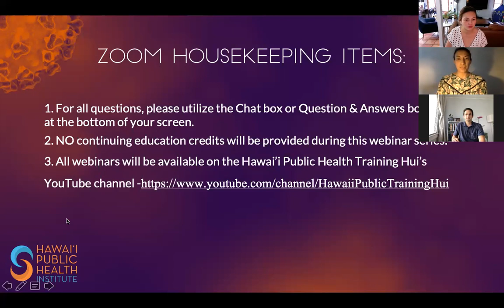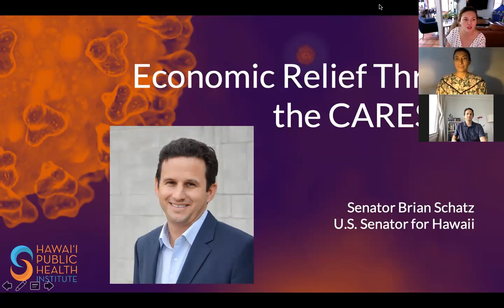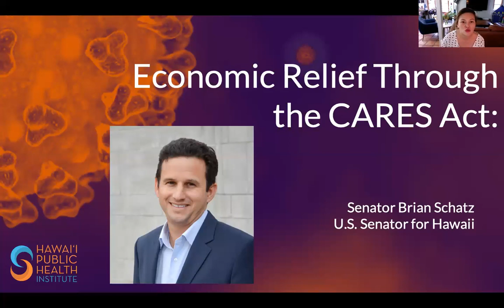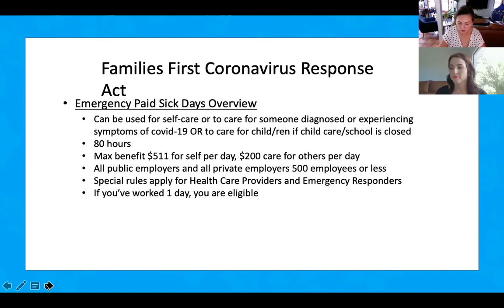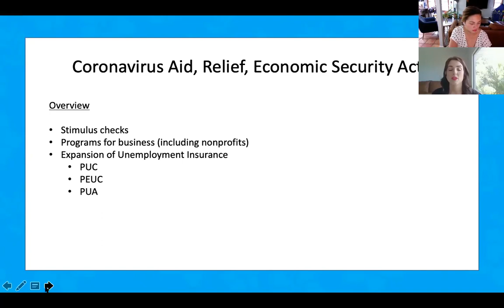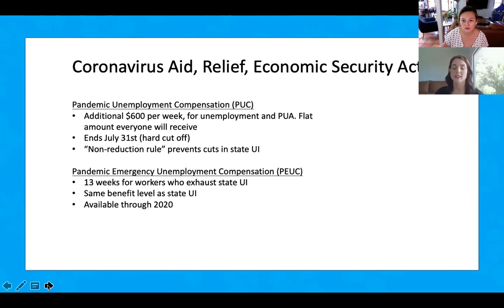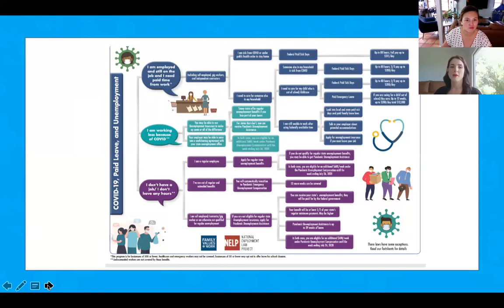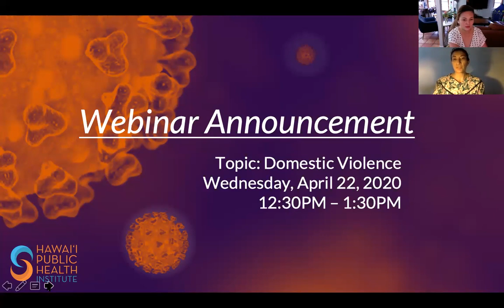COVID-19 Public Health Action Webinar: Economic Relief Through the CARES Act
With the rapid changes regarding COVID-19, it can be difficult to stay up to date with all that is happening in our islands. The Hawai‘i Public Health Institute (HIPHI) will be offering a series of webinars on the impact of COVID-19 on our communities.

Our webinar will offer participants an overview of federal resources to aid with the prevention and management of COVID-19 and its effect on public health and economic security. Join experts in this webinar to gain a deeper understanding of the CARES Act relief programs and how these will offer relief to millions of impacted Americans, as well as small businesses and nonprofits.
The April 15th Presenters will be Senator Brian Schatz, U.S. Senator for Hawaii and Kathleen Algire, Director of Public Policy and Research for Hawai'i Children's Action Network.

To sign up for future webinars, and for links to COVID-19 resources and information, please
To register for weekly COVID-19 emails with latest news, and other health and wellness info from Hawaiʻi Public Health Institute, please